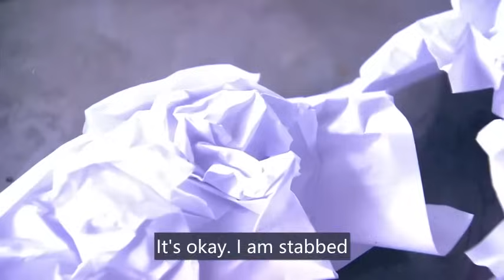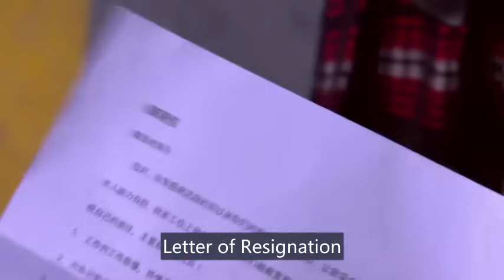Finally, scheming girl kneeled down in front of CEO and confessed what evil thing she did behind him